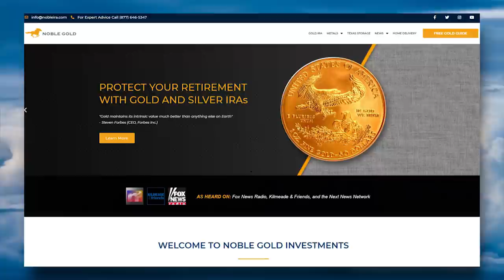MSNBC Host Bizarrely Claims Portland ANTIFA Riots Were Peaceful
⏩ Track: "1-Be Yourself (Instrumental)" by Sinyells